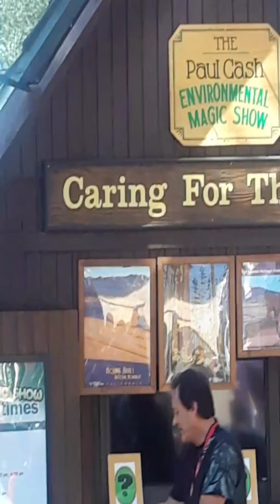This guy this guy told me to put this on you this on YouTube so I didmight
Yeah basically step the LA County Fair just so you guys know magic show